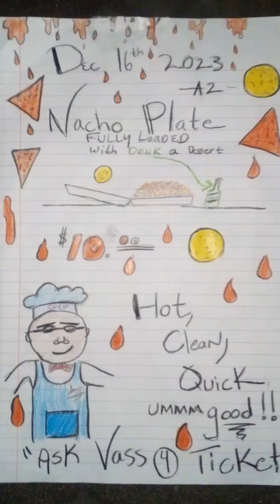Nacho ultimate Texas Cooking Chef Aaron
we are here to show you how to cook in prison we want to show you another way of life on how to make money. to live a new life you have to change your mind and atmosphere. we plan to open up a restaurant very soon which will cater to the same community that we came from before being locked up. motivate your family and friends to live life a entrepreneurs. it's time to take heed to the courses skills and schooling that's available for free and monetize it on every aspect.